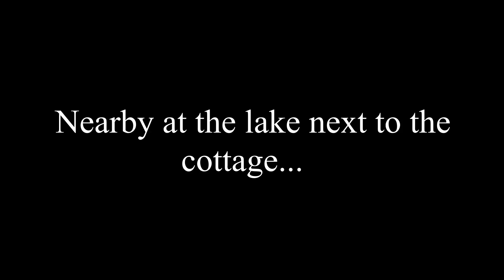Blood in the Water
A man arrives to a cottage but little does he know the lake near the cottage harbours a killer and he now hast to fight to survive.